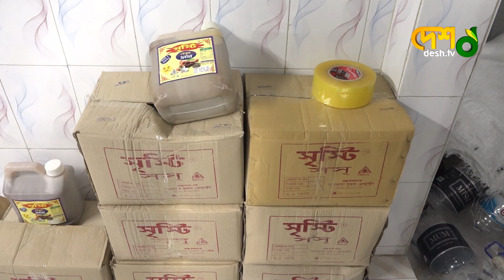দেশ টিভিতে সংবাদ প্রচারের পর সস কারখানায় অভিযান | SOUCE | Desh TV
দেশ টিভির সংবাদের ২৪ ঘণ্টার মধ্যেই সস কারখানা সিলগালা | SOUCE | Desh TV

»» Office Address:
42, Shaheed Sangbadik Selina Parveen Sarak, Malibag 1217 Dhaka, Dhaka Division, Bangladesh